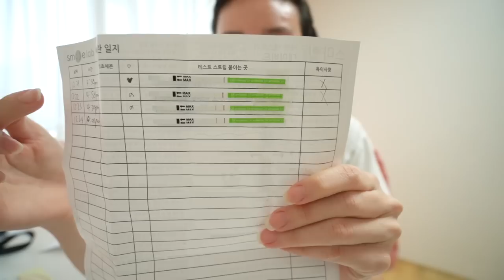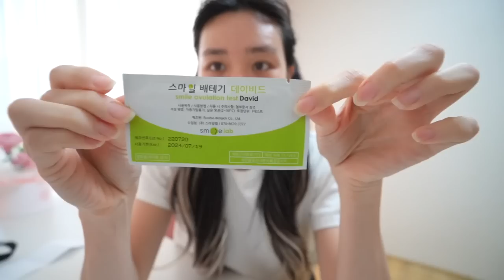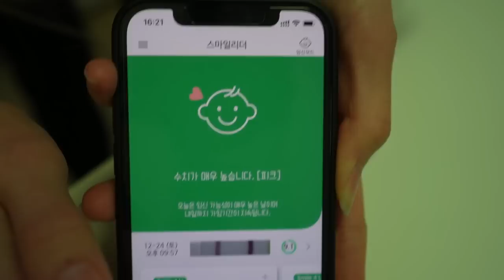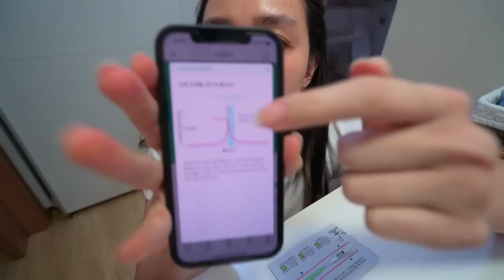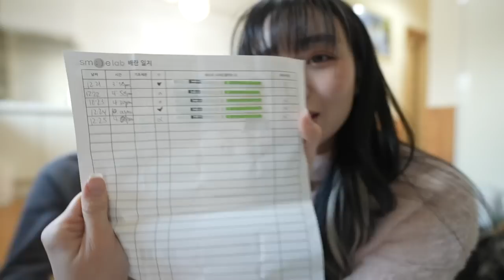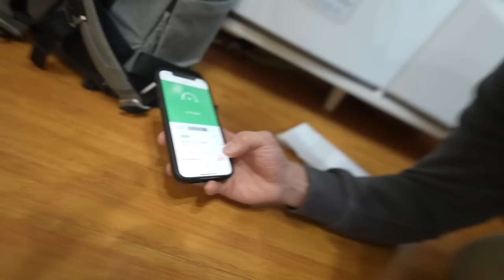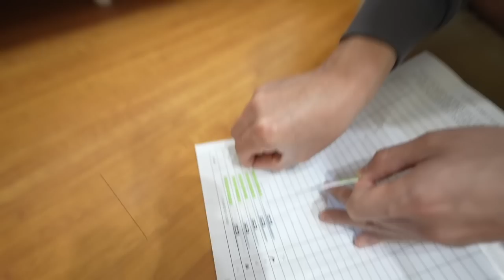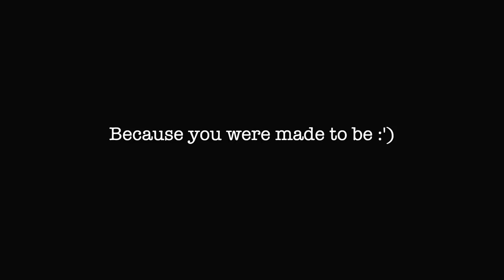Do you guys know what is this?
Though I’ve always felt life as a woman is very powerful, there are storms we go through quietly because we don’t want to worry those around us, we don’t want to be judged and we never know what kind of backlash or empty comments we may receive when people don’t know what we go through. But by posting this video, I still feel unworthy of speaking for those who have it harder than me, you girls have such big heart ❤️

With that; I wish that everyone will watch till the end of the video to say something because that will mean a lot to us and those around us who always gets half-hearted opinions. If you did, thank you so so much for being with us in this journey!

Please continue to pray for us and hopefully we will be back with good news!